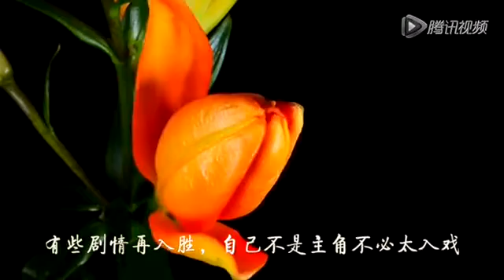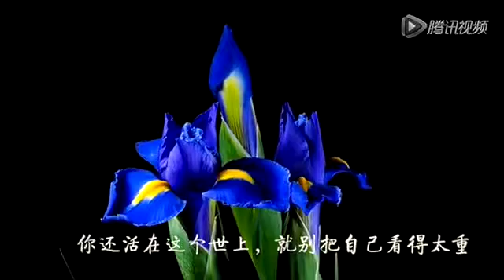古坑媽~人與花